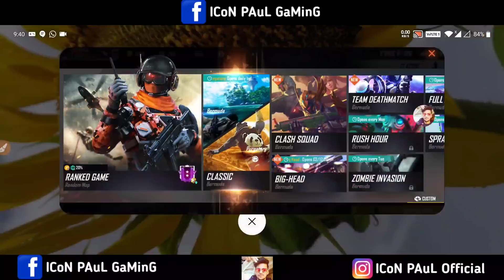এই bundle টা কিভাবে পাবে ?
GAME✌